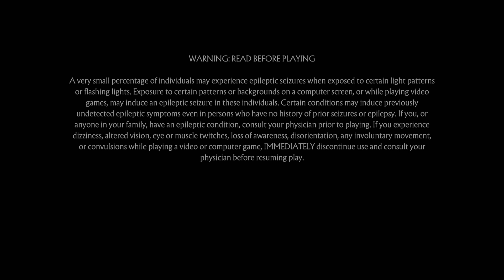Mortal Kombat 11 nobody believes